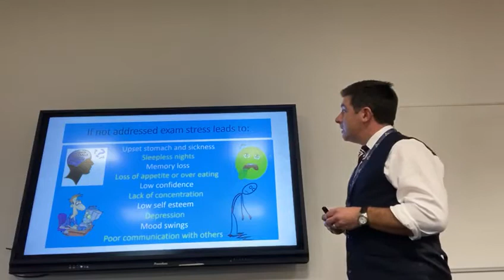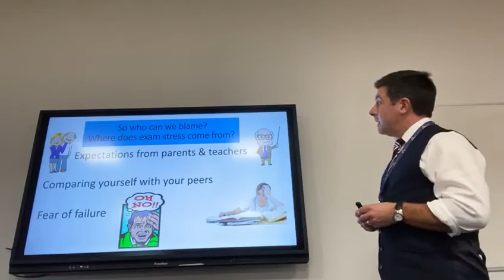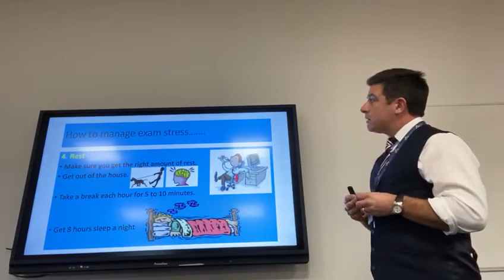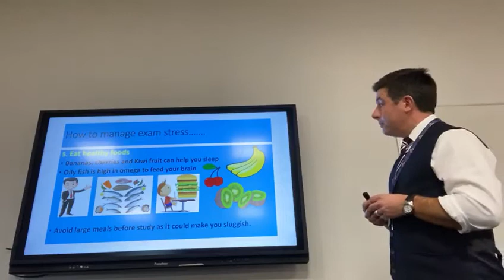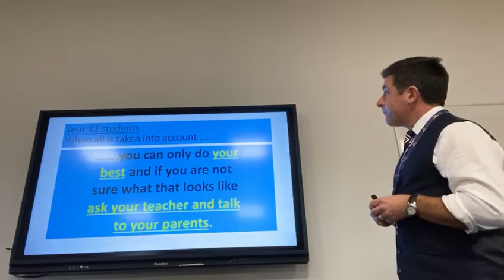Year 11 Forum Mental Health